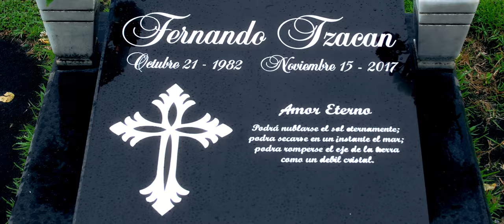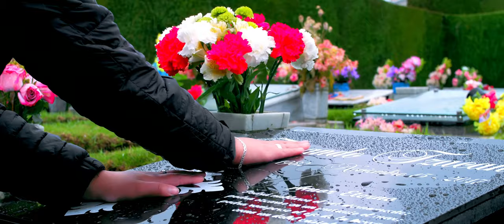EL DIA QUE YO ME MUERA | Fernando Tzacan [Video Oficial]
Artista: Fernando Tzacan
Tema: El  día que yo me muera
Autor: Gustavo Toaquiza/Celocitas de Tigua
Quito-Ecuador
Producción General: SamyRecords